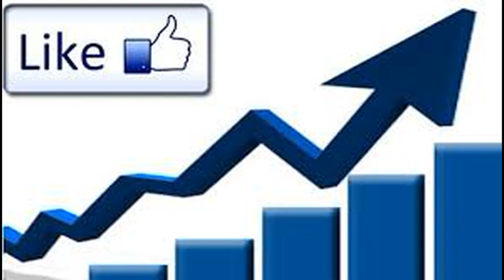СИЛИКОН. Как сделать красивое примыкание?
В данном видео показано, как правильно работать с силиконом и сформировать красивое, гладкое примыкание!

Группа в ОДНОКЛАССНИКАХ ok.ru/rpkbrest